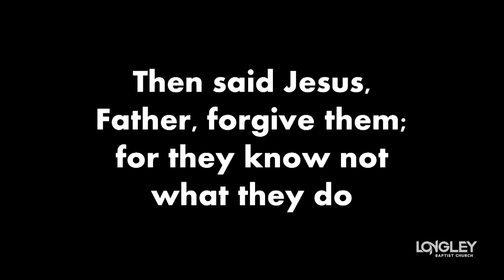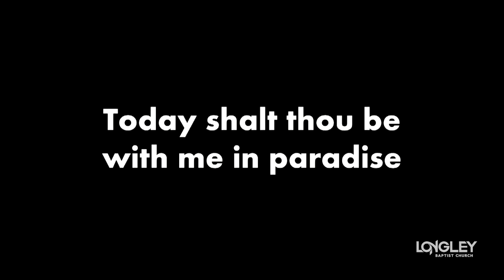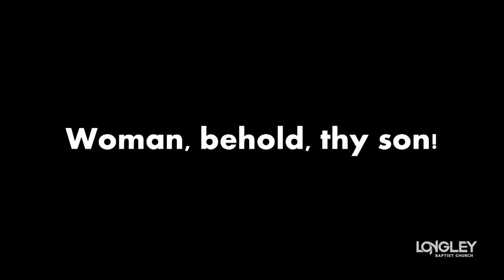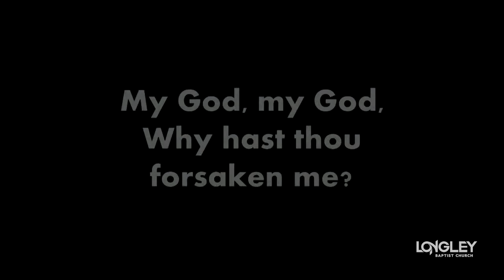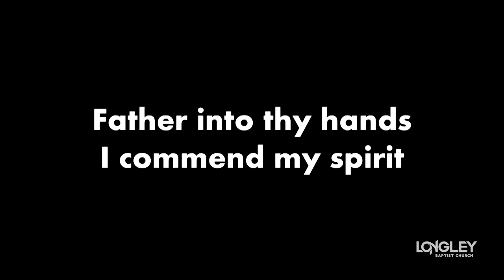The Se7en Last Sayings of Christ | March 29, 2024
Good Friday event at Longley Baptist Church.  Longley Presents The Se7en Last Sayings of Christ.  Featuring Host Pastor Dr. Dwight Townsend, Sr., Dr. Phillip Pointer, Pastor Frank Harris, Jr., Pastor Eric Alexander, Pastor Desean Jarrett, Pastor Jameel Wesley, Dr. George Shears and Pastor Derrick Easter.